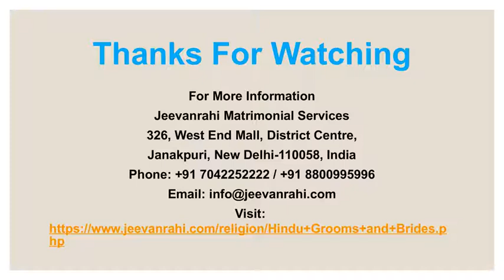Grooms and Brides | Indian Matrimonial | Hindu Grooms and Bride | Jeevanrahi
Register liberal to use this Free Matrimonial Sites to speak and meet your life partner. At Jeevanrahi.com, you will find each kind of Hindu Grooms and Bride. Free Matrimonial Sites supported your community. we have a tendency to aren't a particular matrimony service, thus if you're trying to find a on-line Free Indian wedding, grass widow matrimony, shadi or hindu matrimonial, you'll realize it here, on our free matrimony service. in contrast to alternative married sites, we have a tendency to area unit 100 percent free thus sign on nowadays for our free matrimonial.

326, West End Mall, District Centre,